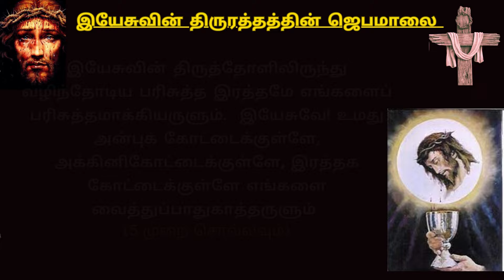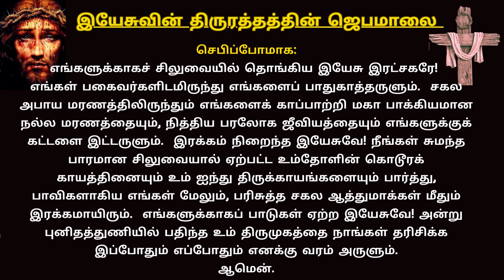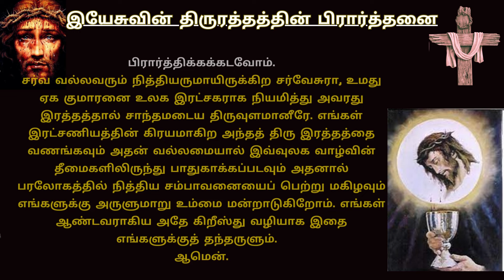ROSARY TO PRECIOUS BLOOD OF JESUS | இயேசுவின் திரு இரத்தத்தின் ஜெபமாலை JU1